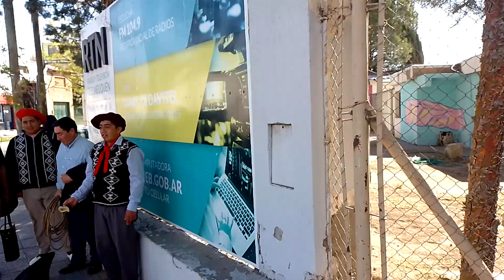Rubén Bastias..Y "Los de Aguada del Sapo "